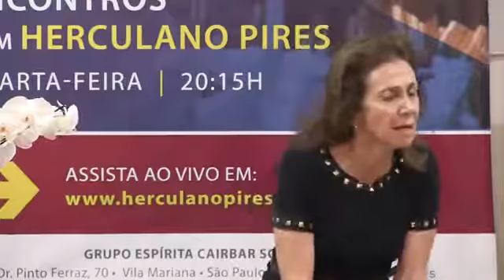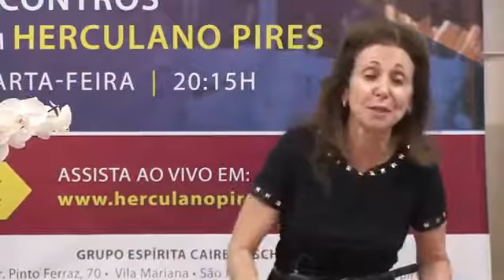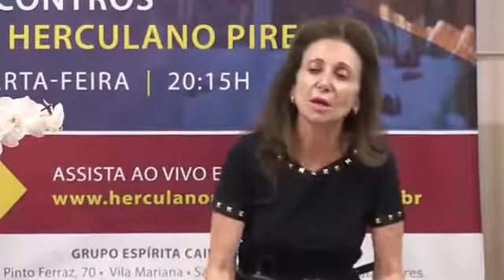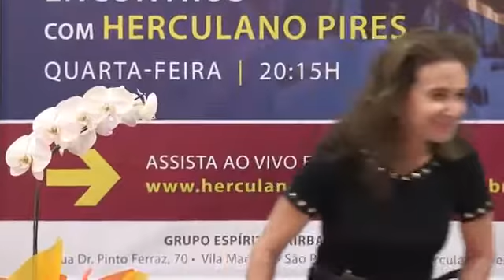Encontros com Herculano Pires - Astrid Sayegh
Vídeo da 6ª conferência dos "Encontros com Herculano Pires", baseada no livro "Introdução à Filosofia Espírita", de autoria de J. Herculano Pires, em que o autor responde à pergunta frequente dos detratores do Espiritismo: "Pode uma doutrina ser ao mesmo tempo Ciência, Filosofia e Religião?"

Astrid Sayegh é pesquisadora e Doutora em Filosofia pela USP, fundadora do Instituto Espírita de Estudos Filosóficos.